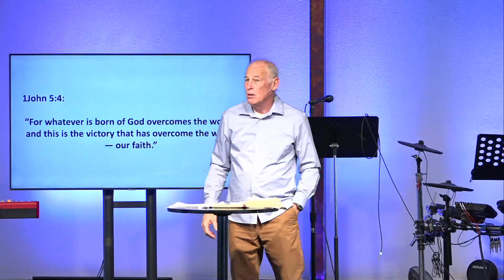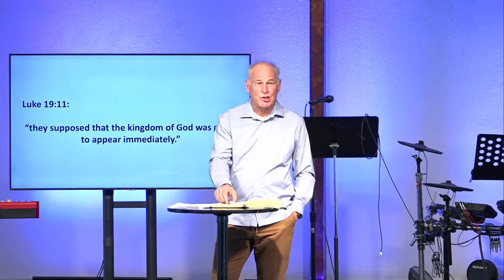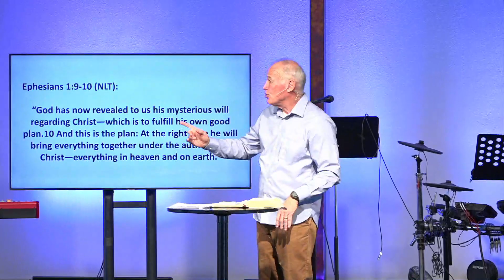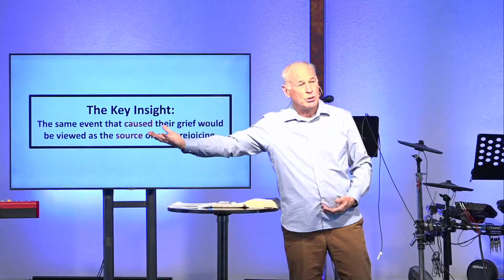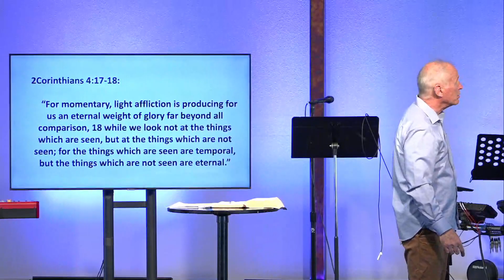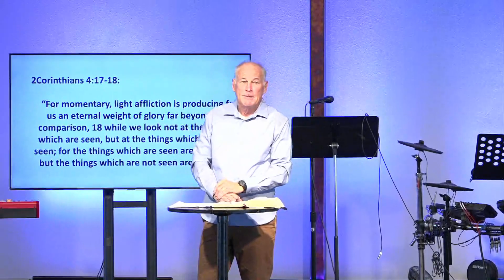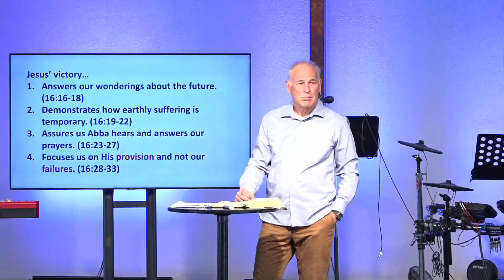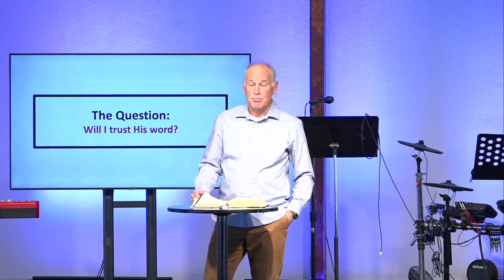Gospel of John | The Ultimate Game Changer | John 16:16-33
Orchard Community Church exists to help people find hope, and experience love through faith in Christ.